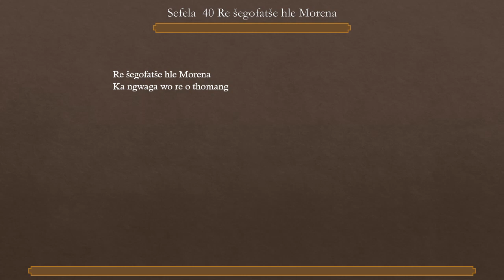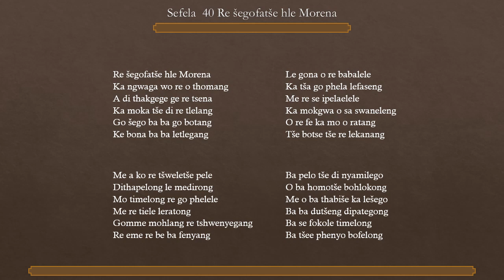Sepedi Lutheran Hymn 40 Re šegofatše hle Morena - Paul Mofokeng.